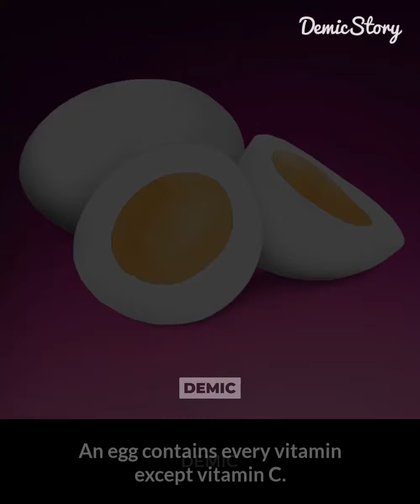check out the calories burnt by chocolates,kisses and more....